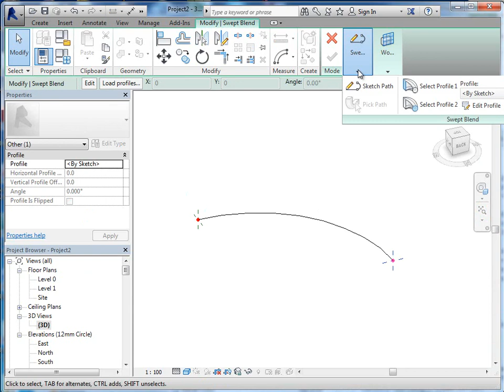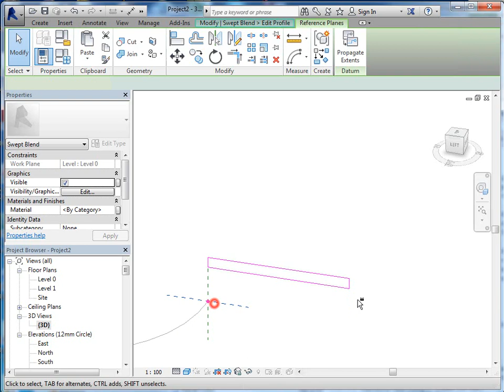Swept Blend Ramp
Revit Tips and Tricks from the Manchester (UK) Revit User Group.

Videos are not narrated as they were presented live.